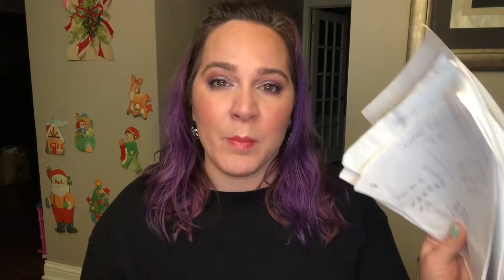THE EXPERIMENT Collab with Jessica and Amanda - THE FINALE!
Hi guys!!!

It’s over!

Paula